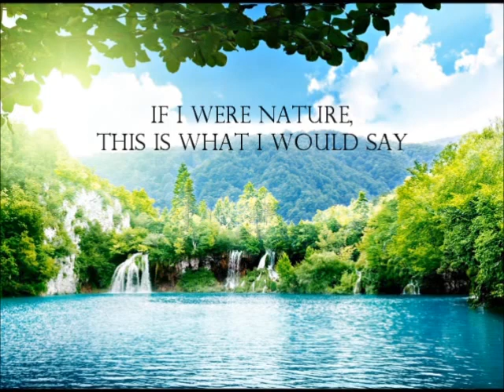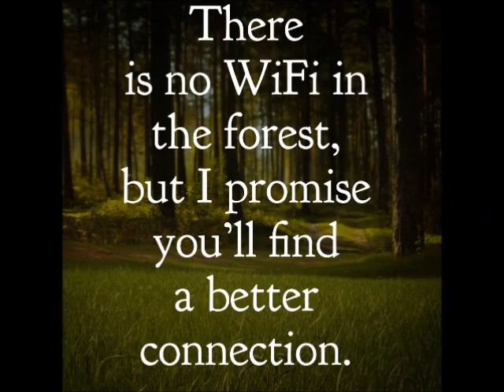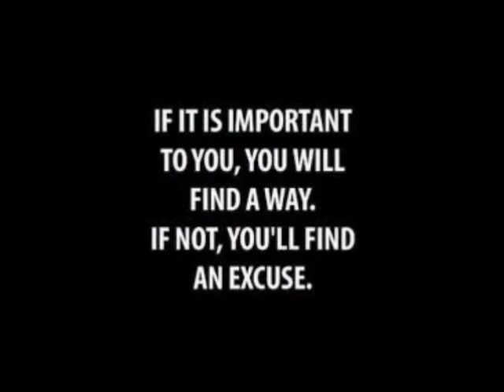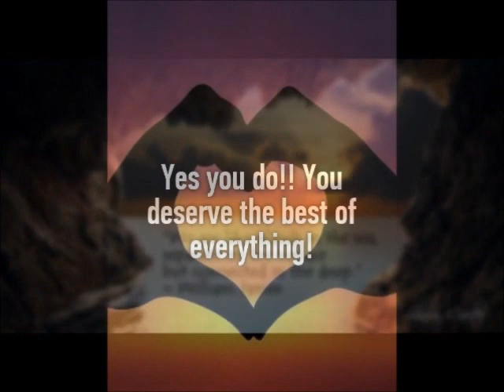Best Earth Day Special Poem 2019 - One Youniverse - Taking Care Of Our Earth Is Bigger Than Us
Today is recognized as earth day, However, Everyday Is Earth Day!
Everyday should be a day you take care of our earth, The home that we all share. Realize that without our earth, without our nature, we would cease to exist.

Make sure to share this message on social media so we can get this message out to more people.

you can also do so by sharing this information with others, sending suggestions, or making donations.

Monetary support also appreciated and accepted!
No amount is too big or too small, all will go towards benefiting the greater good, and all is welcomed!!

Suggestions on receiving monetary contributions are accepted and appreciated.
All is appreciated and will go towards helping to keep this channel along with One Youniverse website (OneYouniverse.space) Active and running, as well as, for supplies to bring you better, more informative information and videos.
Thank you in advance for your consideration.

There is one you, in one universe,
One Youniverse. Where it is all connected,
See the connection, make a change, we can do better,
So let's do better!
~ One Youniverse